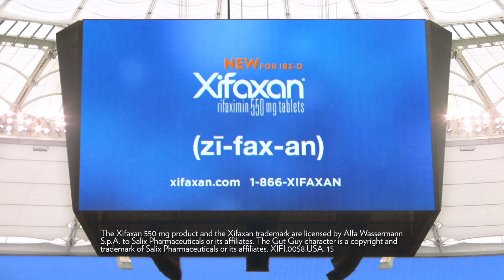Xifaxan Super Bowl 50 Commercial